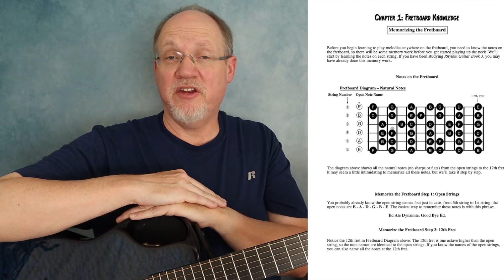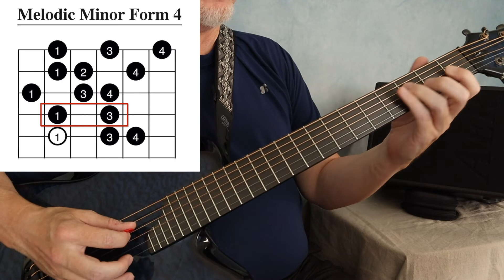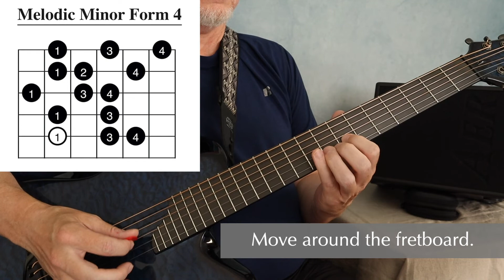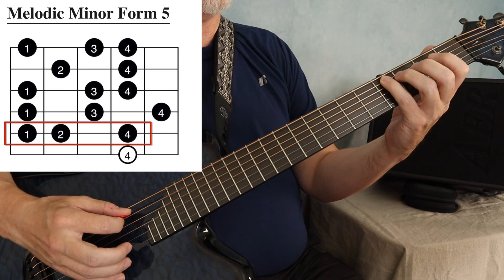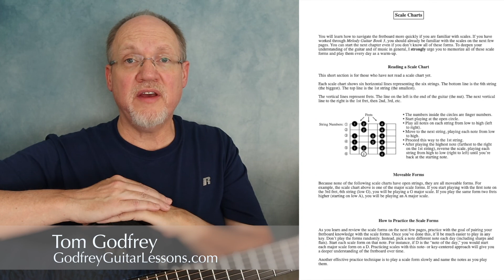Five Ways to Play a Melodic Minor Scale on Guitar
The melodic minor scale is a natural minor scale with the 6th and 7th scale degrees raised a half step (or one fret). In this lesson, you’ll learn five ways to play a melodic minor scale. In classical music theory, you play the melodic minor ascending and the natural minor descending. I’ll show you the jazz way, which is to play melodic minor both ascending and descending. If you don’t know how to read a guitar scale chart, watch this first:

Guitar books to take you from beginner to early advanced. Start with Melody Guitar Book 1 and Rhythm Guitar Book 1.

Time Stamps
0:00 Intro
0:24 Melodic Minor 1
3:02 Classical vs Jazz Minor
3:27 Learn the Fretboard
3:45 Melodic Minor 2
6:36 Melodic Minor 3
8:47 Melodic Minor 4
10:45 Melodic Minor 5
12:54 Wrap-Up